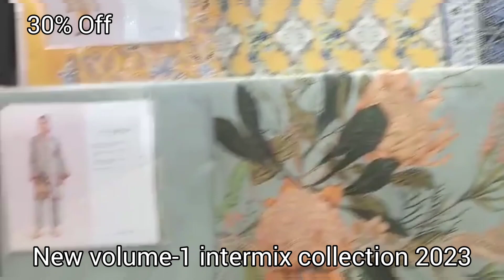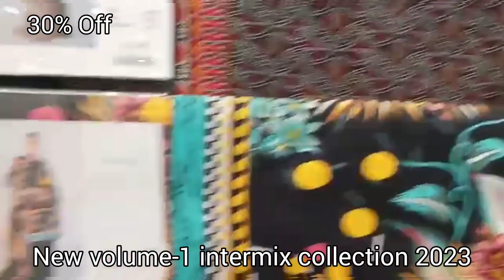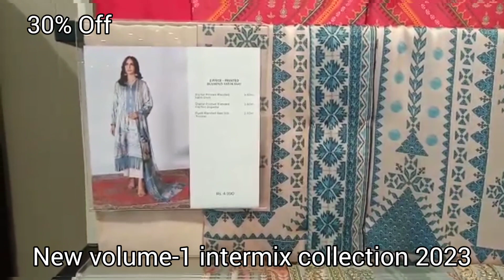sapphire sale today / sapphire new collection / sapphire day to day Collection / Fari Super Style